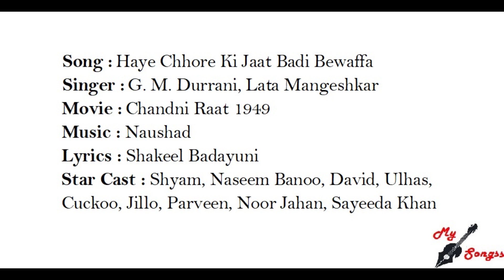Haye Chhore Ki Jaat Badi Bewaffa, Movie : Chandni Raat 1949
Song :  Haye Chhore Ki Jaat Badi Bewaffa
Singer :  G. M. Durrani, Lata Mangeshkar
Movie :  Chandni Raat 1949
Lyrics : Shakeel Badayuni
Star Cast : Shyam, Naseem Banoo, David, Ulhas, Cuckoo, Jillo, Parveen, Noor Jahan, Sayeeda Khan